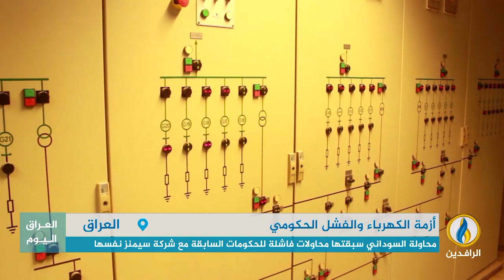تقرير إخباري.. السوداني يعلن توقيع مذكرة تفاهم مع شركة سيمنز الألمانية لتأهيل قطاع الطاقة